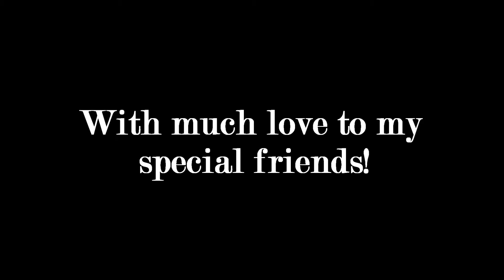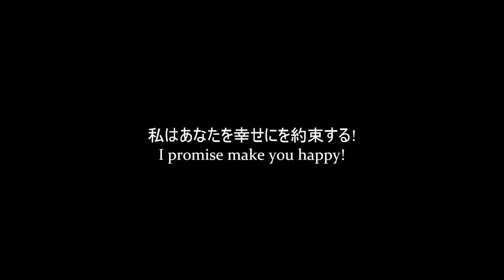would you be my girl...friend? (Original by me)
Well this is another video of love. I don't have love problems, I just like that stuff and I'm loving shoujo ok?...i 'dont know...well, enjoy it? XD

Manga: ???
Video by: Pretty Stone